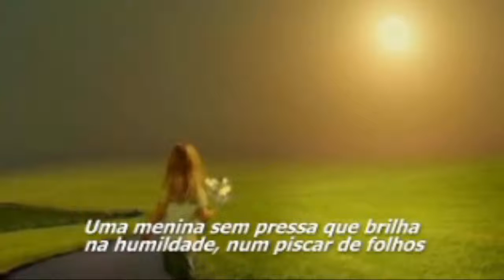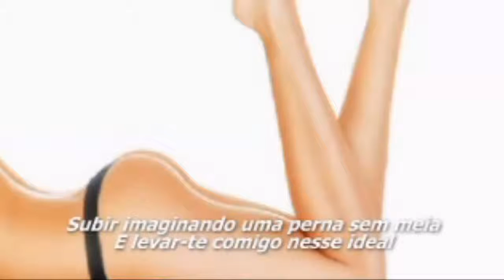IDEAL JOSÉ ALBERTO SÁ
JOSÉ ALBERTO SÁ